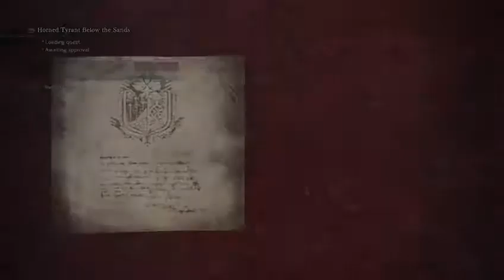Monster Hunter: World | OMW and that frame rate!! |With Friends(No Audio) Episode 10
So I've been told and noticed that the vids some times goes funny sometimes...I do apologise for it is the Xbox One notifications appearing on the screen.